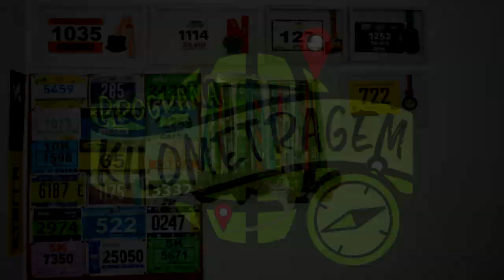MARATONA DE CURITIBA - DICAS DO PERCURSO - Feat. Sprint Final e Insane Runners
Faaaaaala corredores, tudo bem? Tá chegando a hora da Maratona de Curitiba! E no vídeo de hoje temos todas as informações importantes da prova além das dicas do percurso com nossos amigos Edu do canal Sprint Final e Davi do canal Insane Runners. Vai correr a prova? Então não perca!